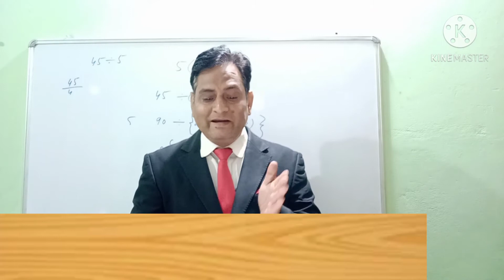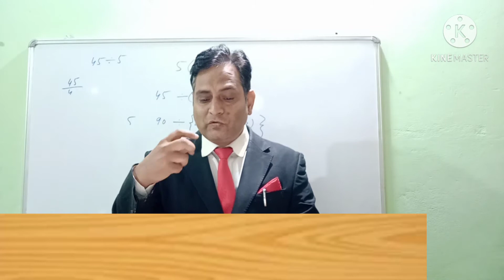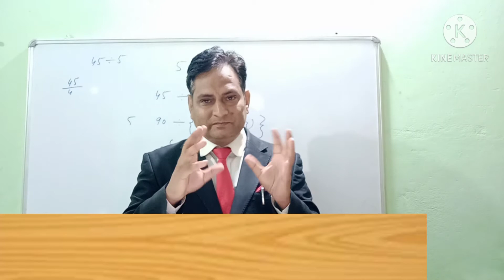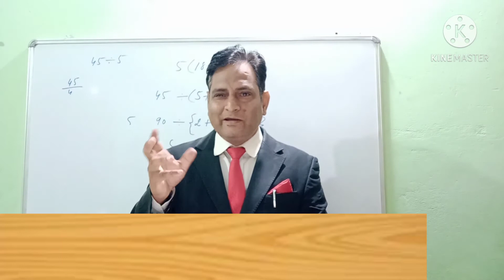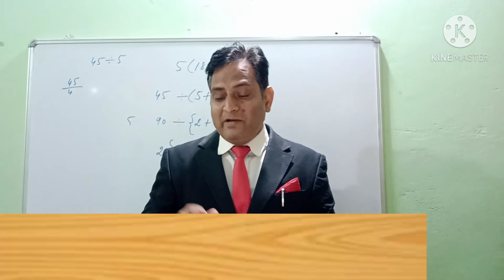An extract from Sawami's Friends by RK Narayan || For Laughing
Everything Else // For Laughing// Sawami and Friends by RK Narayan
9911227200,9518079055